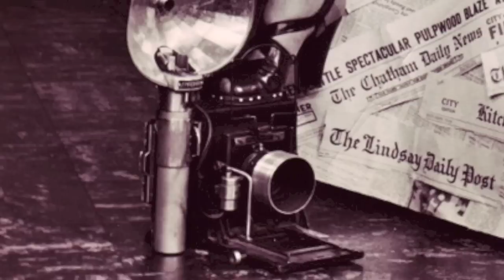Ronnie The Bren Gun Girl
The footage with narration is property of The CBC. I claim no ownership of it. But "Ronnie" was my mother :) So let's call it even, CBC ;)

I then appended the slideshow after the Rosie The Riveter reference, with a recording of my mother singing with Canada's Mart Kenney Orchestra.